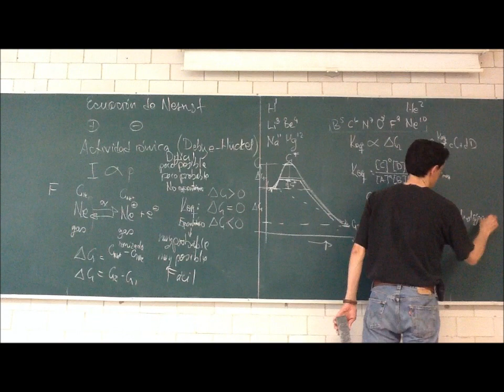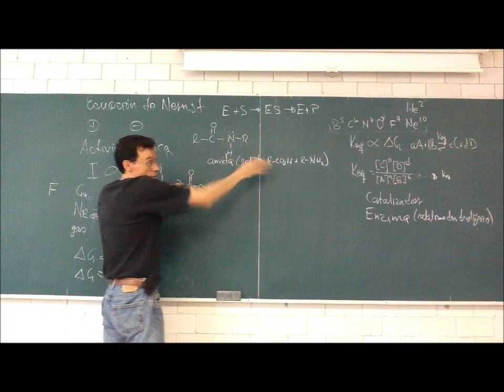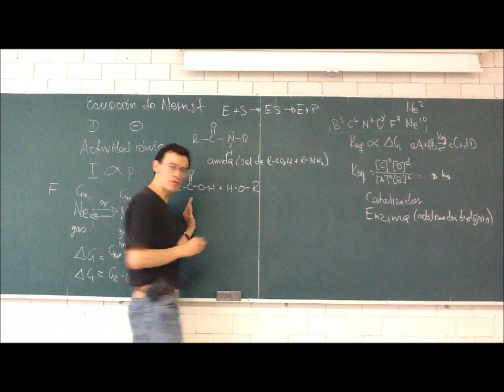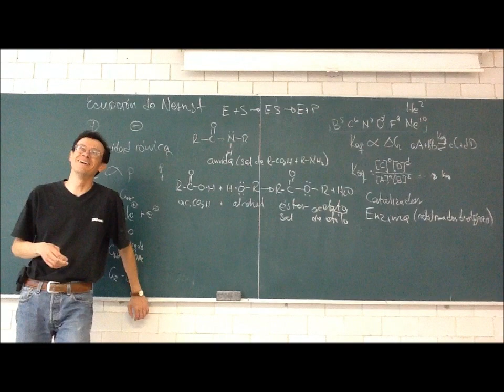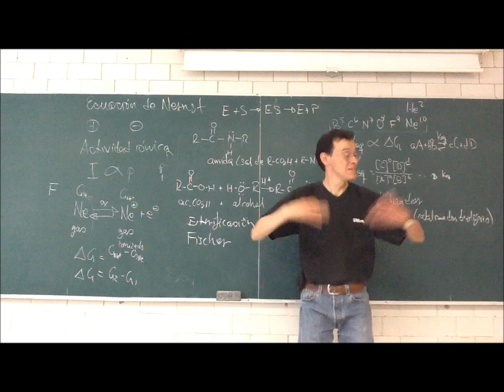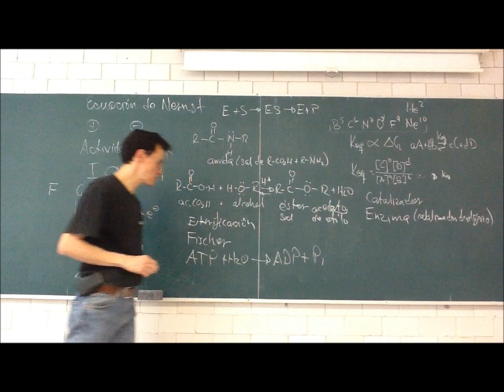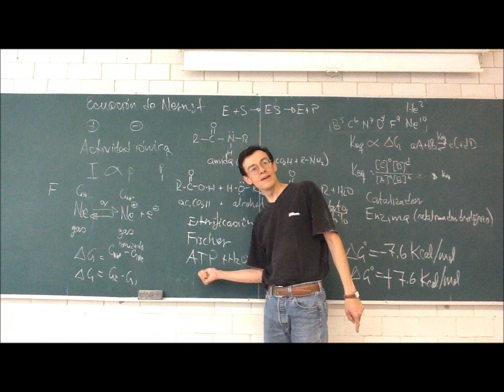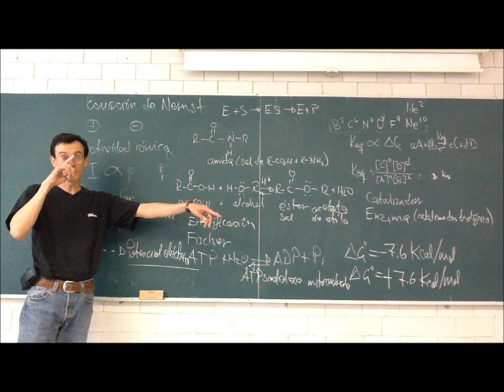Equlibrio Químico - 12-Otoño - Prof Raúl Alva 3/3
Objetivo: Objetivo:  Revisar la interacción entre metabolitos y biomoléculas
Tercera parte de la 12a sesión del curso de Fisicoquímica Experimental, Trimestre 12-O, Universidad Autónoma Metropolitana, Unidad Iztapalapa, por el Dr Raúl Alva, 25 de octubre de 2012. Equilibrio químico